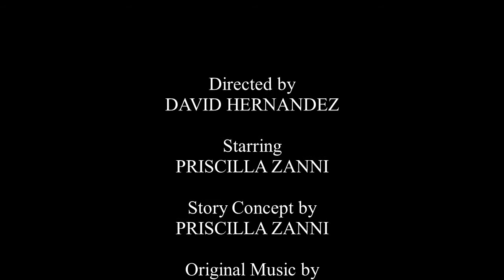MORNING ROUTINE (A Short Film by David Hernandez)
MORNING ROUTINE
A Short Film by
DAVID HERNANDEZ & PRISCILLA ZANNI